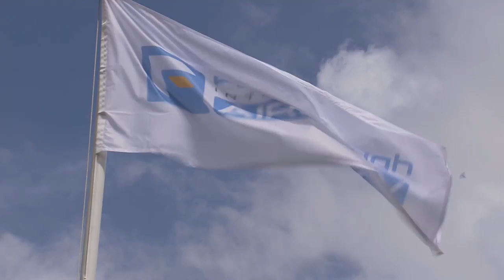Airbus Direct: Farnborough Airshow (Day 1)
This installment of Airbus Direct highlights the company’s busy first day at the 2014 Farnborough International Airport, which included major commercial announcements and flight presentations by the A350 XWB, A380 and other aircraft. The video concludes with an overview of the newly-launched A330neo by Airbus’ Head of Strategy, Kiran Rao.